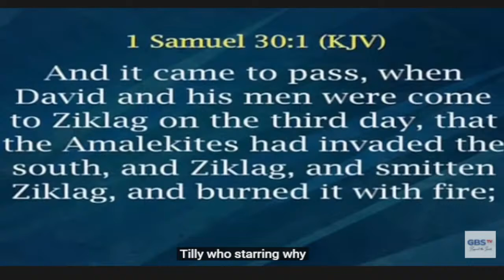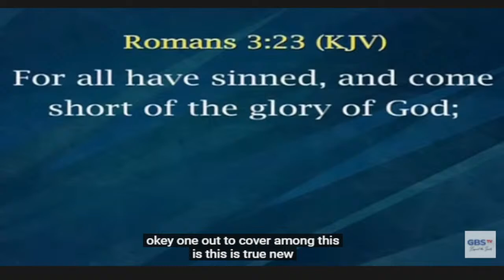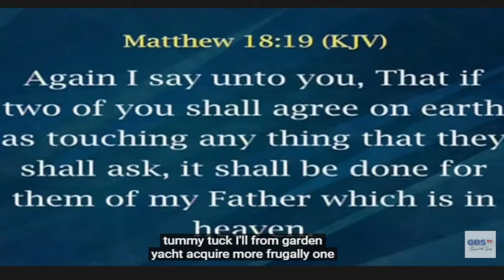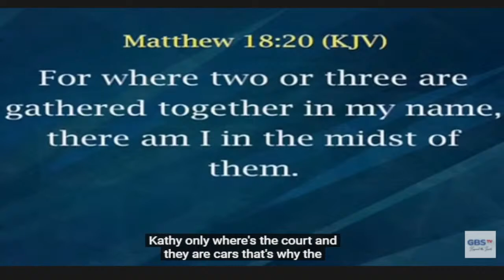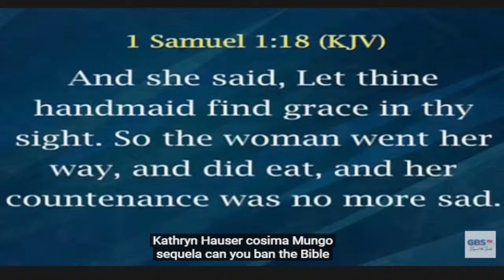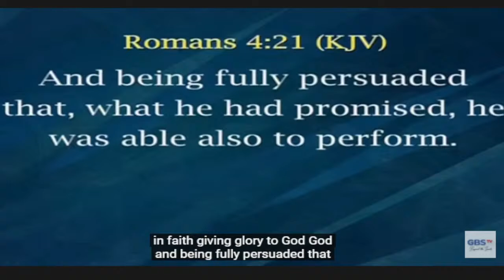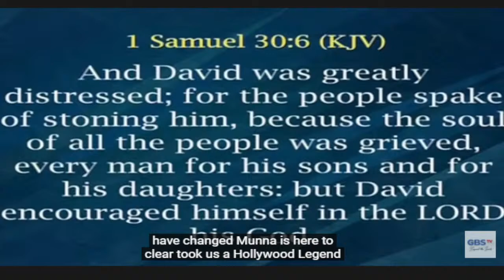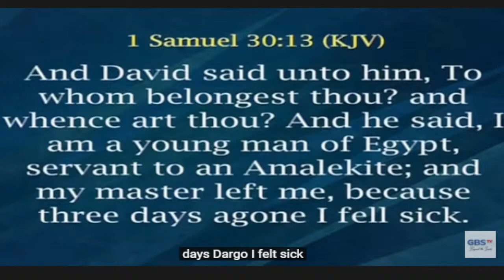To Whom do You Belong to? - 31st July Sunday Morning Service | Good News Mission Church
Our forgiveness of sins, living a holy life, or living a bright and happy life, are all God’s responsibilities. When we don’t have faith to believe in this fact, we labour trying to achieve these things on our own. However, if you become a person who has faith in God, true peace will come upon you and God will bestow every good gift to you.

Good News Mission is a Gospel-spreading organization leading people to the true forgiveness of sins, being born again and to live a new blessed life.